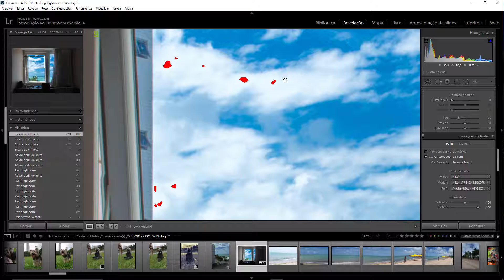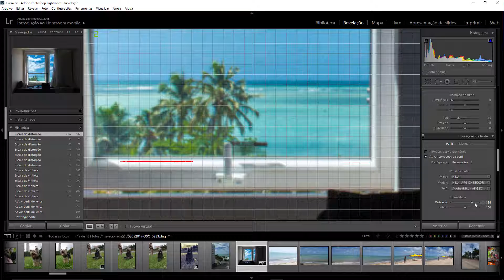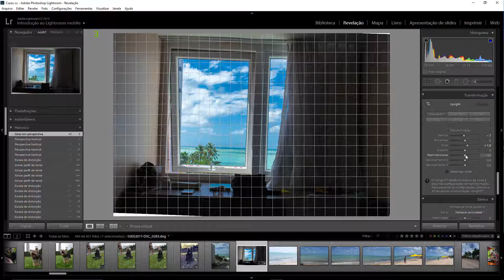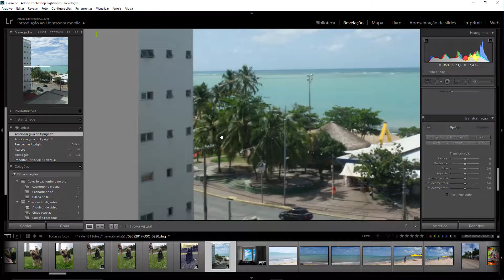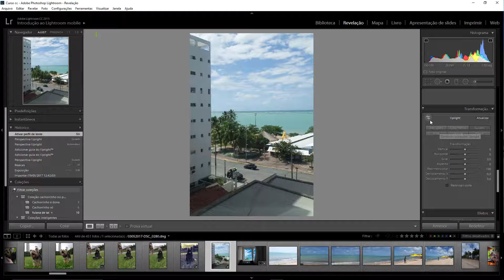Curso Lightroom CC - Aula 45 - Correção de lentes